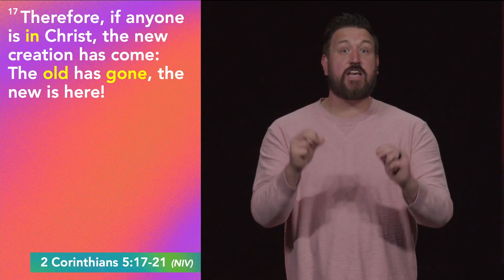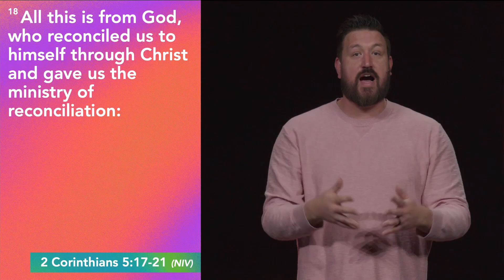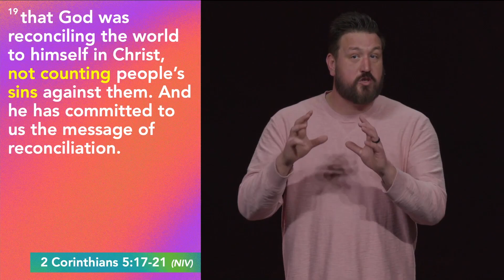Easter 2023 | Clayton Hentzel | IF Part 1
Historical facts confirm Jesus died on the cross and then rose again. In this Easter message, we celebrate the confidence we can have in our Savior.